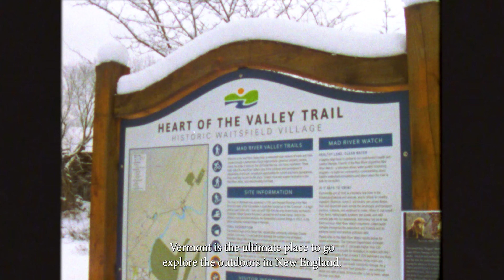Outdoors for EveryBODY: Winter in the Mad River Valley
Vermont is the ultimate place to explore the outdoors. Emily and Erik love visiting the Mad River Valley in the winter because everything they need is close at hand, from shopping and dining to great adaptive skiing through Vermont Adaptive Ski & Sports at Sugarbush. A welcoming community and culture of accessibility region-wide makes the area more accessible, too, allowing those with different mobility needs to enjoy the same experience as their loved ones. ThisIsVT @VermontAdaptiveSport